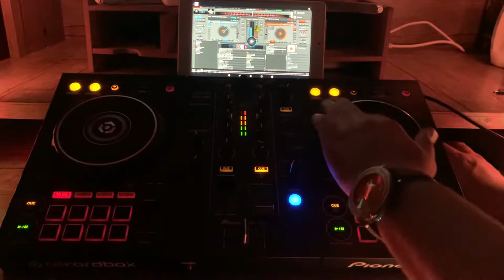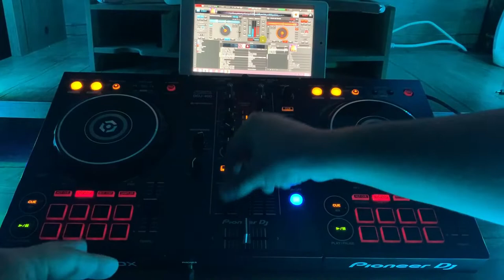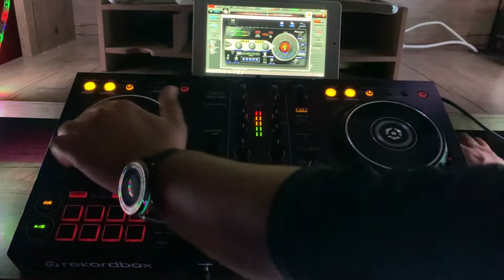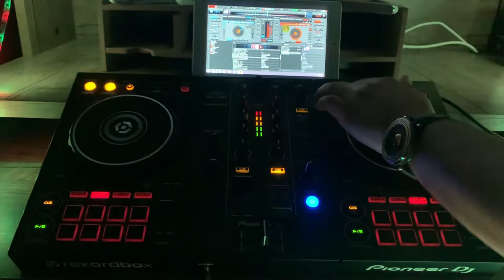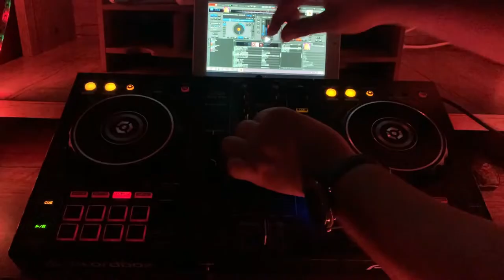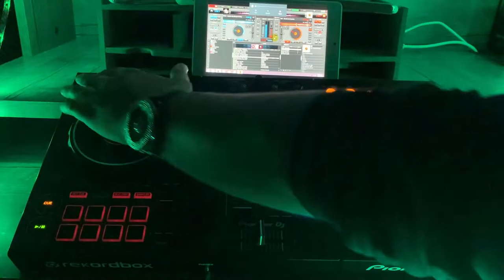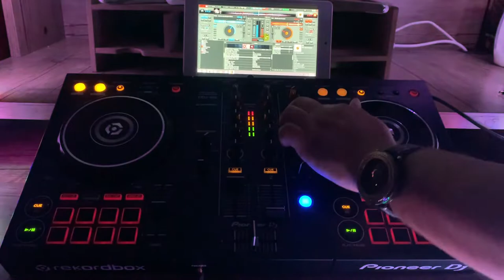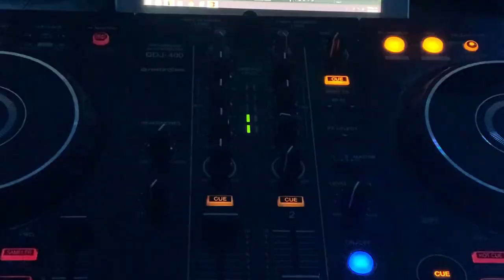Pioneer DDJ 400 | Cocktail Lounge Mixed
TRACKLİST :

00:00 MOGUAI - ACIIID (Kryder x Benny Benassi Remix)
04:03 DJ Kuba & Neitan x Bounce Inc. - Cream (Extended Mix)
07:08 Tiësto - I’ll Take You High
09:51 Jordy Dazz - Claymore (Original Mix)
14:12 Farruko & Tiësto - Pepas (Tiësto Remix)
17:20 Sander van Doorn & Firebeatz - Guitar Track (Original Mix)
20:53 Tiesto & DallasK - Show Me (Original Mix)
24:39  Steve Angello & LBL - Be vs Satisfaction (SHM bootleg)
28:34  Thomas Gold ft. Kaelyn Behr - Remember (Original)
32:02  Ummet Ozcan - Wickerman (Original Mix)

• Pioneer DDJ-400
• Headphones: Behringer Bh 470 BH470
• Speaker: Jbl Partybox 310 Trident TD-HT503
• Video Recording: iPhone XS Max
• Video Editing: HandBrake